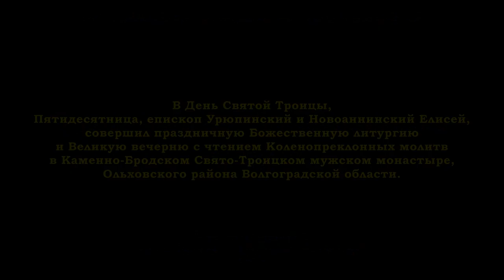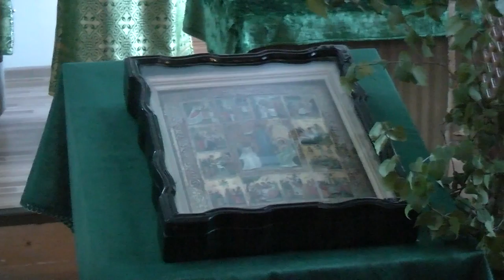День Святой Троицы в Каменно-Бродском Свято-Троицком мужском монастыре.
Царю́ Небе́сный,/ Уте́шителю, Ду́ше и́стины,/ И́же везде́ сый/ и вся исполня́яй,/ Сокро́вище благи́х/ и жи́зни Пода́телю,/ прииди́ и всели́ся в ны,/ и очи́сти ны от вся́кия скве́рны,// и спаси́, Бла́же, ду́ши на́ша.

19 июня 2016 года, в День Святой Троицы. Пятидесятница, епископ Урюпинский и Новоаннинский Елисей, совершил праздничную Божественную литургию и Великую вечерню с чтением Коленопреклонных молитв в Каменно-Бродском Свято-Троицком мужском монастыре, Ольховского района.

Его Преосвященству сослужили: благочинный Каменно-Бродского Свято-Троицкого мужского монастыря игумен Петр (Ковалев), иеромонах Давид (Берестне), иерей Евгений Агаеев, диакон Лев Сергеев, диакон Антоний Золотарев.

После сугубой ектении Преосвященнейший Владыка вознес молитву о мире в Украине.

Проповедь перед святым причастием произнес клирик храма Богоявления Господня г. Фролова иерей Евгений Агеев.

По завершении вечерни праздника Пятидесятницы архипастырь поздравил всех с Днем Святой Троицы и обратился с архипастырским словом.